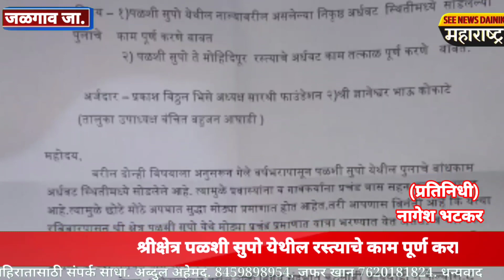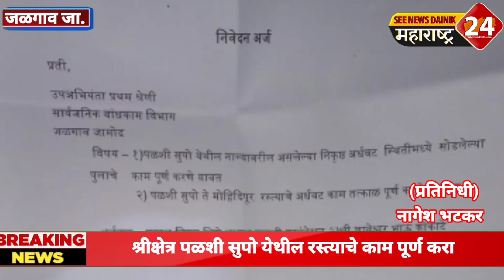Jalgaon Jamod: श्रीक्षेत्र पळशी सुपो येथील रस्त्याचे काम पूर्ण करा.जळगाव जा.